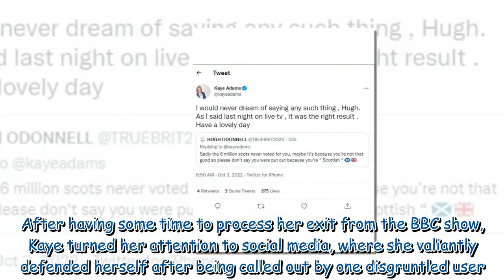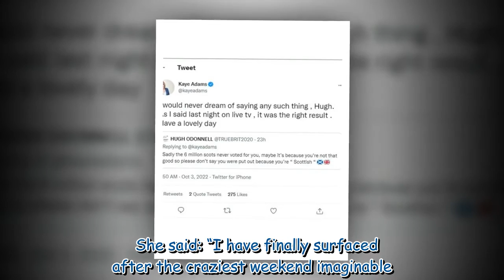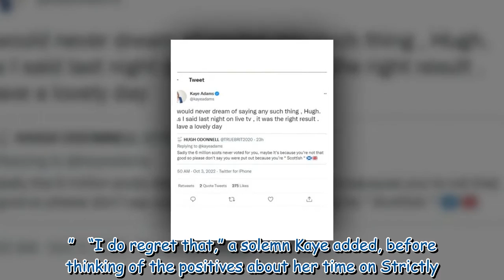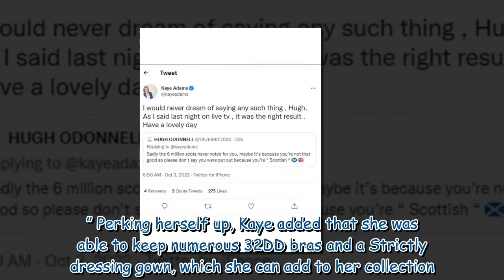Kaye Adams hits back after Strictly Come Dancing elimination attack